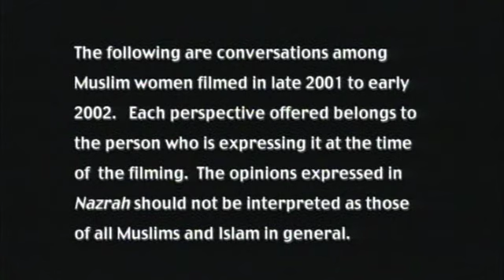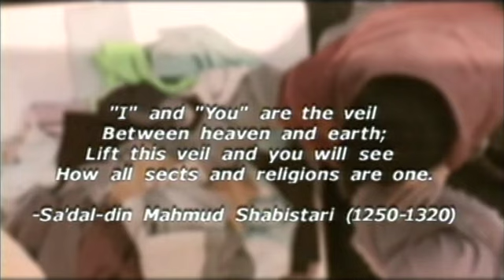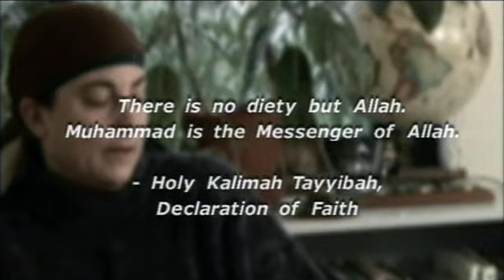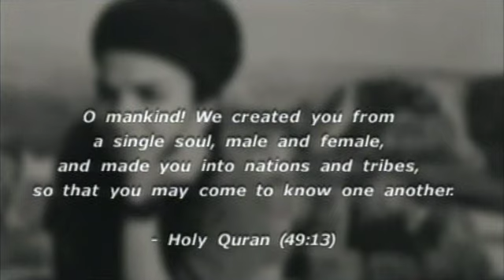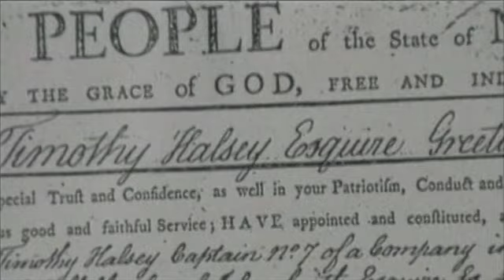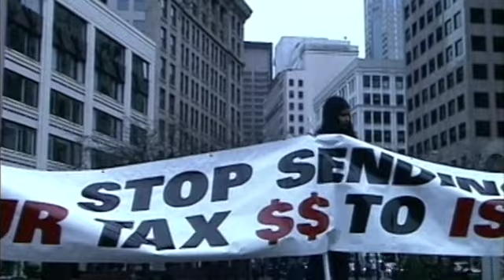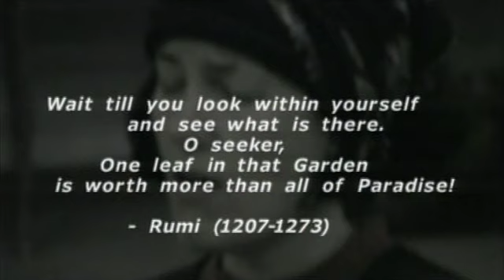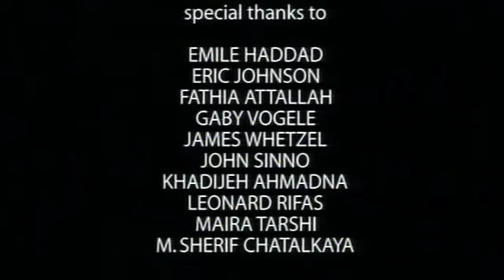Nazrah: A Muslim Woman's Perspective (2004) Documentary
Nazrah: A Muslim Woman's Perspective is an intimate look at a diverse group of Muslim women living in the Pacific Northwest in the USA. By creating a forum where Muslim women can freely engage in an open dialogue about complex issues, filmmaker Farah Nousheen exposes a vast and fascinating array of thoughts and ideas. The women discuss their views on Islam, current political events and how they reflect on the image of Islam in the West. The women also talk about the difficulty of achieving equality within the Muslim community while also fighting stereotypical portrayals of Muslim women in the US media. Nazrah (the Arabic word for "perspective") also includes director Farah Nousheen's own views on being a Muslim woman at a time when Islam is in the international spotlight.